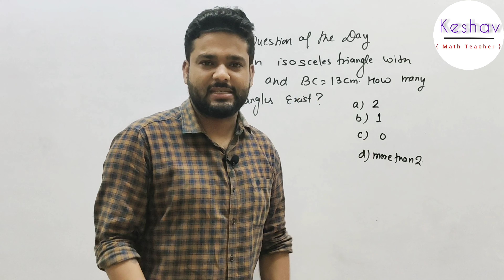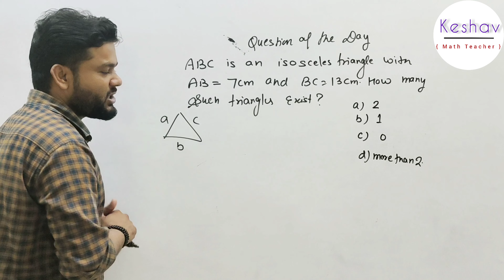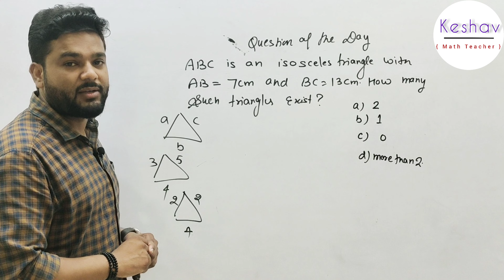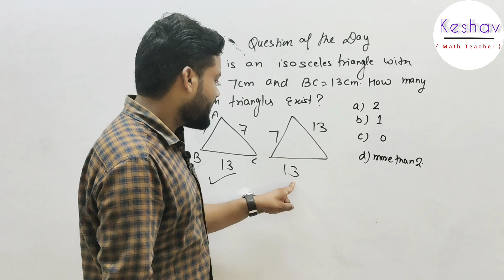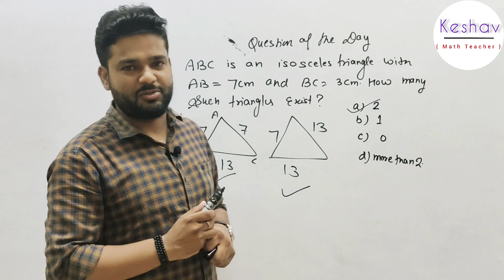ABC is an issoceles triangle with AB = 7 and BC=14. how many such triangles exists ?